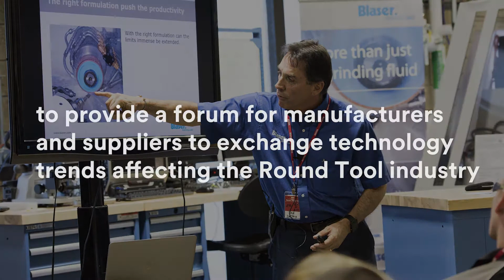3M PG&F Round Tool Seminar 2017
Produced by 3M, here's a brief take on the company's first 3M PG&F Round Tool Seminar, which was held in August at the 3M Corp. headquarters in St. Paul, Minn.